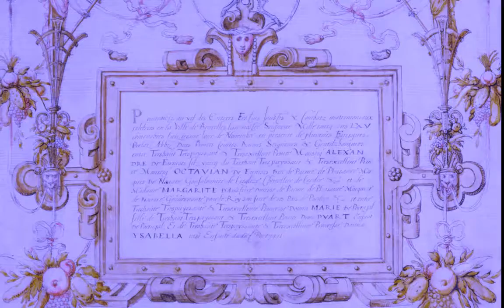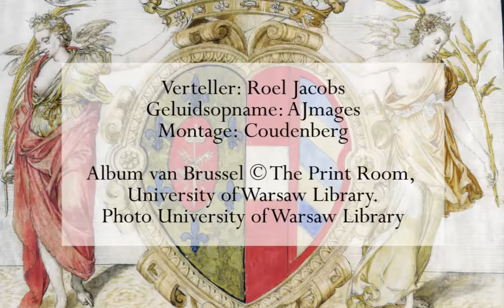1565 - Huwelijk van Alexander Farnese en Maria van Portugal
In 1565 komt heel de adellijke elite uit de Lage Landen naar Brussel voor het huwelijk van Alexander Farnese en Maria van Portugal. De banketten waarin het huwelijk gevierd wordt illustreren goed in welke mate een renaissancebanket vooral een politiek gebeuren is, een middel om aan diplomatie te doen. Gefrustreerd door hun verlies aan invloed en ontevreden over het strenge religieuze beleid, maken de edelen gebruik van de gelegenheid om te overleggen.
Film ontworpen in samenwerking met het Kasteel van Boussu.